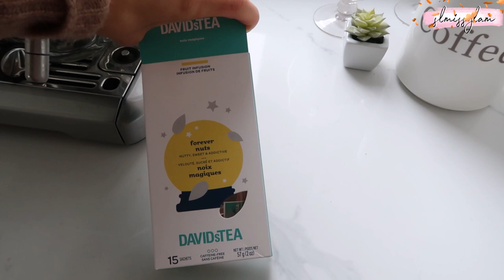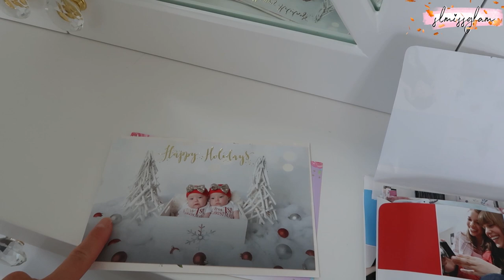CLEANING & ORGANIZING FOR FALL! COFFEE BAR AND DINING ROOM REVAMP VLOG!🍁☕️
Happy Monday Fam!!! I wanted to do some office organizing & share with you more of the plans for the girls party...and since its September tomorrow lets bring out the fall decor!!!

★★ALL ITEMS MENTIONED!★★

★ Spinning Organizer

★ Pantry Organizer

★ Makeup Brush Holders